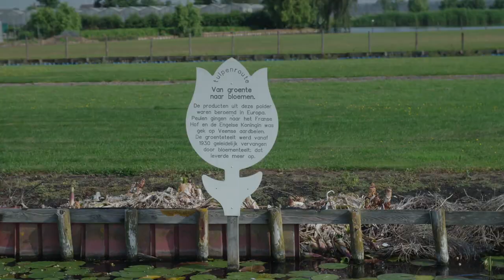Ervaar de Tulpenroute in Roelofarendsveen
Ervaar deTulpenroute nu ook online!
Een vaartocht vol verhalen over de bloeiende polder. De oer-Hollandse Veender- en Lijkerpolder buiten de bedijking, een unieke veenpolder waar honderden miljoenen tulpen gebroeid worden. Vaar deze polder binnen en laat je meevoeren in het interessante verhaal van de tulpen en hun bijzondere band met deze polder. De tulp staat symbool voor alles wat hier groeit en bloeit.

Deze online vaartocht heb je misschien al voorbij zien komen tijdens het Samen Uit Samen Thuis Festiviral, het online festival van Kaag en Braassem. Ervaar (opnieuw) hoe mooi Roelofarendsveen is en ontdek het verhaal!

Meer informatie over de Tulpenroute? Ga naar of kijk op